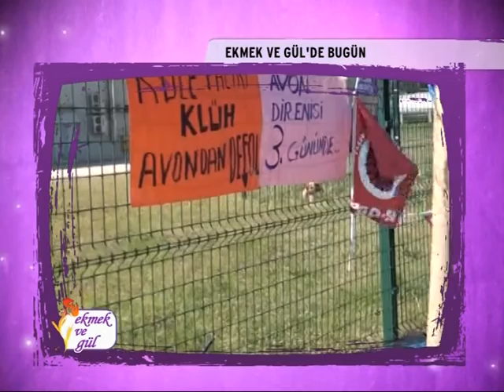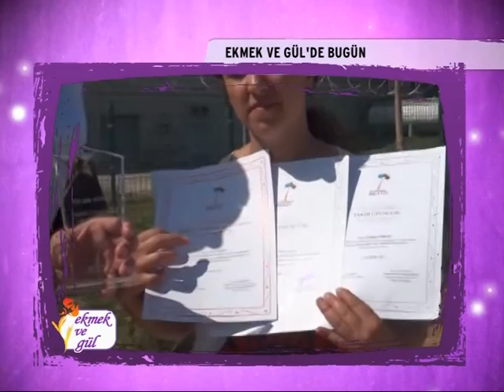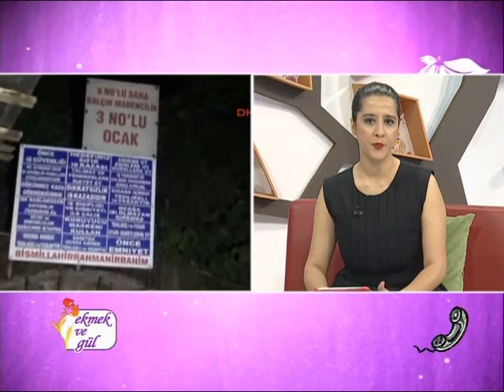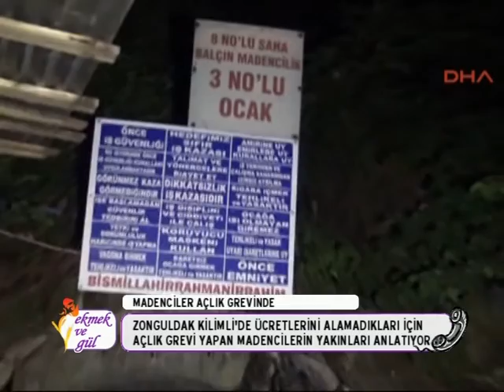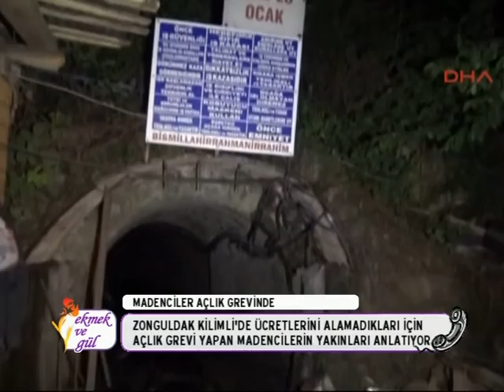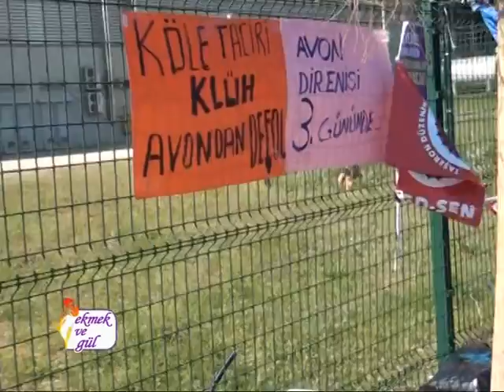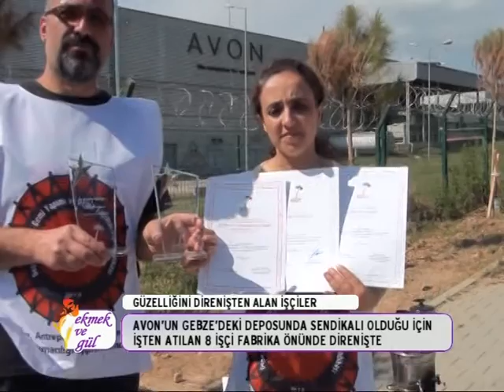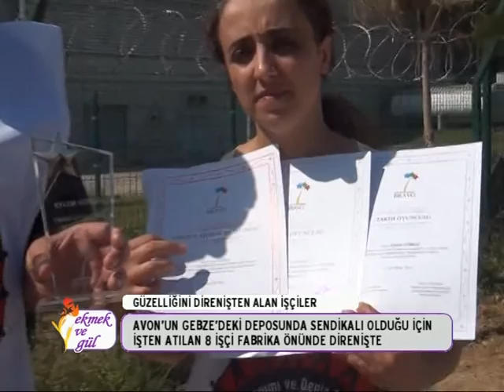Ekmek ve Gül 27 Mayıs 2016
Türkiye’nin en önemli gündem maddelerinden biri laiklik. Peki laiklik gerçekte ne anlama geliyor, bu zamana kadar laiklik diye sunulan uygulamalar gerçek laikliği anlamak ve talep etmek için nasıl bir engel oluşturdu? Laiklik, kadınların eşitlik ve özgürlük hakları için neden önemli? Ekmek ve Gül’de tartışıyoruz...

Boşanmaların önlenmesi komisyonunun hazırladığı raporda en çok tepki toplayan önerilerden biri de “çocuk evliliklerinin teşviki” idi. Kadınlar bu öneriyi nasıl değerlendiriyor? Adanalı kadınlar yanıtlıyor...

Antep’in Nizip ilçesinde 30 çocuğun cinsel istismarıyla gündeme gelen AFAD kampıyla ilgili uzman hekimler tarafından yapılan inceleme raporu vahim sonuçları ortaya koydu. Nizip kampında yaşanan istismarın boyutu ve tabip odasının raporunun ortaya koyduklarını Ekmek ve Gül’de konuşuyoruz.

Yasadışı fazla çalışma, ağır ve sağlıksız çalışma koşulları, kaçınılmaz meslek hastalıkları, mobbing, taciz… 10 yıllık 20 yıllık deneyime rağmen hala asgari ücret alan işçiler… Fazla mesai yapmayı reddettiği, hakkını aradığı için işten atılanlar… Sendikalaştıkları gerekçesiyle işten atılan AVON işçisi kadınlar anlatıyor. Ekmek ve Gül’de...

Zonguldak Kilimli’de Balçın Madencilik’te ücretlerini alamadıkları için açlık grevine yapan madencilerin grevi bir haftayı geride bıraktı. Madencilerin aileleri ise maden önünde bekleyişlerini sürdürüyor. Eşlerinin bir an önce madenden çıkmasını bekleyen madenci eşleri Ekmek ve Gül’de.

Dersim Belediyesi Kadın Meclisi katkısız doğal tohumları kadınların elleriyle toprakla buluşturdu. Kadınların kolektif emeğiyle yapılan çalışma, kentte doğal tarımın yapılması ve kadınların emeğiyle doğanın nimetlerinin halkla buluşturulması için önemli bir çaba... Dersimli kadınların emeği Ekmek ve Gül’de...